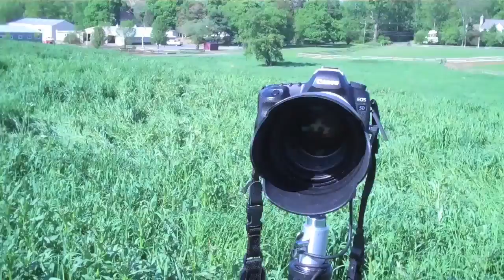Horsing Around with the Jones'...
Phil Cantor Photography
Montclair, NJ

Photographing on a farm has got to be one of my favorite places to make portraits. Recently, I visited Crewe Hill Stable in New Vernon.  Crewe Hill is a family-run business where they board, train and show horses. Jessica and Tim Jones and their daughters run this beautiful facility.  I had a blast photographing the whole family at a couple of different locations on the farm. The light was fantastic, the horses and dog cooperated and the results were amazing.

"The photographs are absolutely wonderful.  Phil is so easy and fun to work with and has pays excellent attention to detail. We were surprised with the moments caught on camera in just ONE day!"

    - The Jones Family, New Vernon, NJ